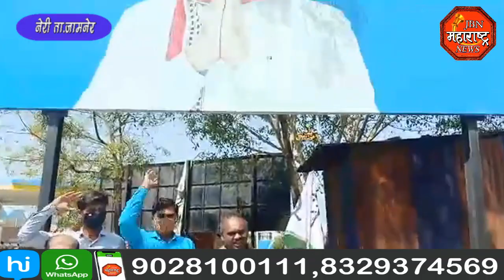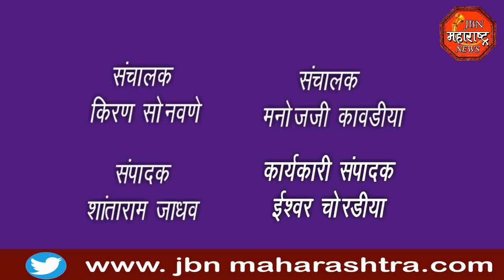jbn maharashtra news jalgaon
गॅस दरवाढीच्या निषेधार्थ  पेट्रोल पंप वर आंदोलन.प्रदेश सचिव वंदना चौधरी, कळमसरा सरपंच अशोक चौधरी नेरी येथील सामाजिक कार्यकर्ते आबासाहेब पुंडलीक पाटील ,नेरी येथील सरपंच कल्‍पनाबाई कुमावत, उपसरपंच निलेश भाऊ खोडपे, अविनाश वाघ, सागर कुमावत, राहुल राजपूत,  गणेश पाटील, तुकाराम शेळके,  ज्ञानेश्वर पाटील,  गणेश पाटील चिंचखेडा,  आनंद पाटील,  पवन पाटील सुनसगाव, तसेच  नेरी येथील असंख्य कार्यकर्ते व पदाधिकारी व मोठ्या उपस्थित.